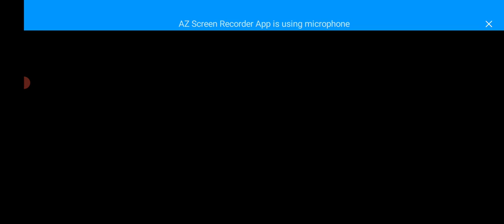DACIA,VOLSKWAGEN,FORD,BMW COLOR POLICE CARS TRANSPORTING WITH TRUCKS -beamNG.drive